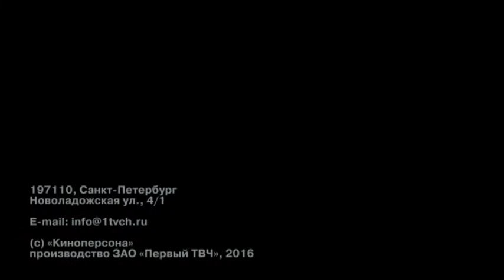Киноперсона "Алиса в Зазеркалье"